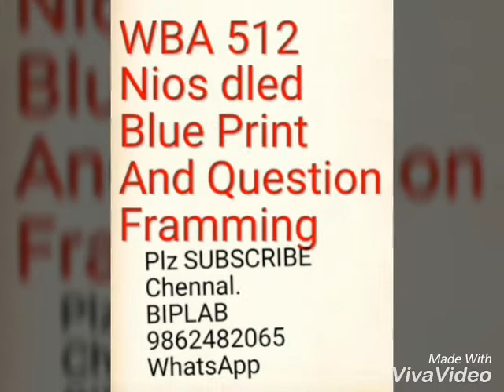WBA 512 Blue Print and Question Framming